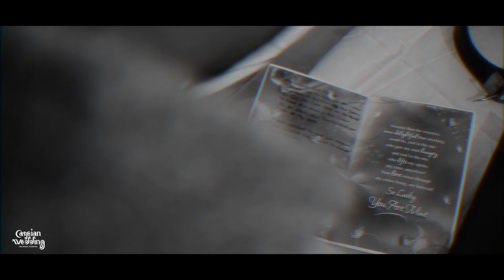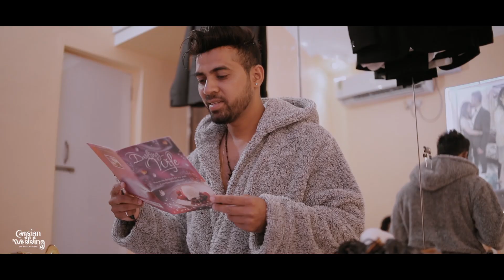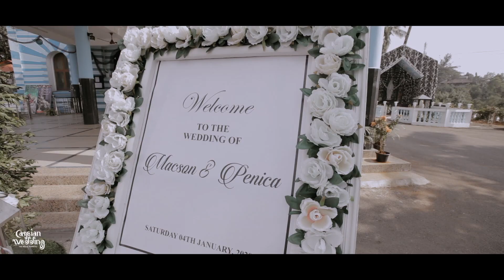MACSON + PENICA | CASPIAN WEDDING | GOAN WEDDING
CASPIAN MEDIA FORT
DOP : Anees Caspian
LOCATION